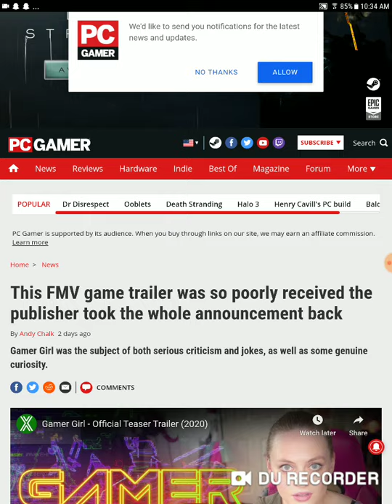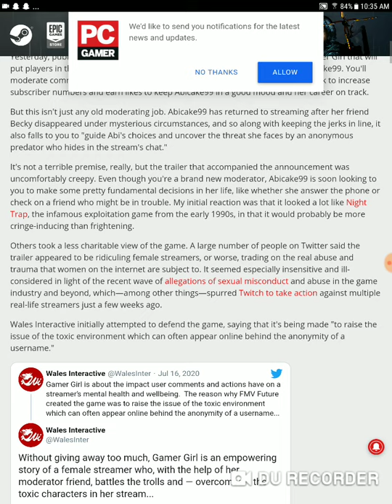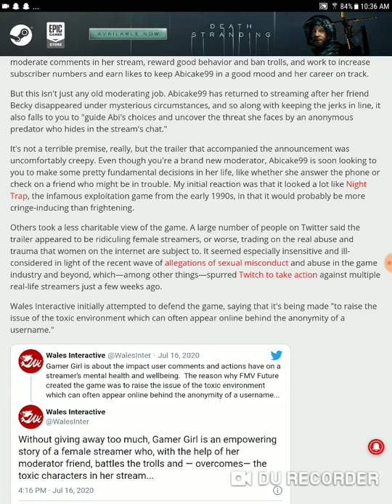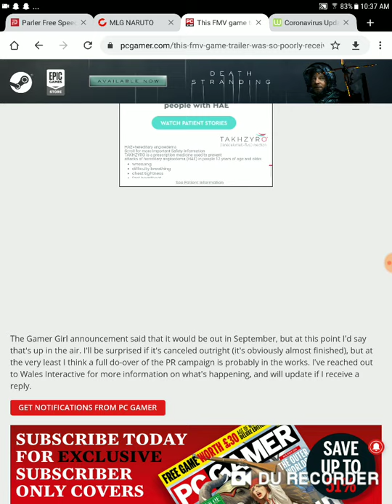Gamer girl game already cancelled trailer taken down